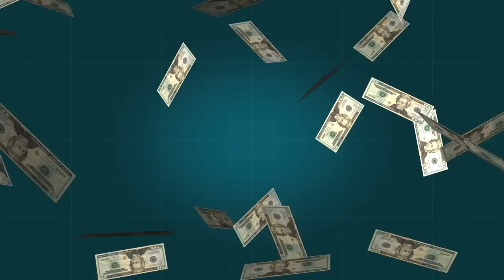No Copyright Video, Background, Green Screen, Motion Graphics, Animated Background, Copyright Free